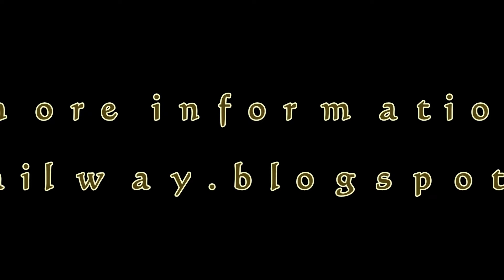Peckforton Light Railway - Re-batteryised Stainz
Stainz loco converted to battery power MkII (batteries and r/c receiver/controller now inside the cab v inside a trail car). Power is provided by three 14500 (AA size) li-ion batteries and control is via a Deltang / RC Trains Rx65b receiver/controller.